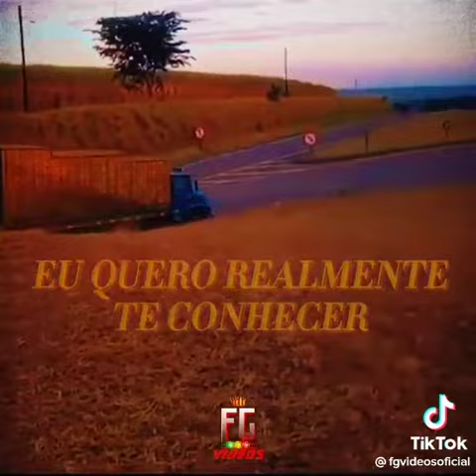Senhor Jesus Vídeo Gospel De Caminhão(GFCBR19AM)